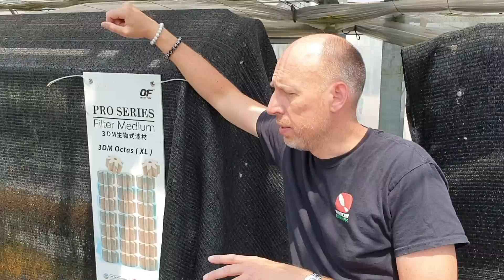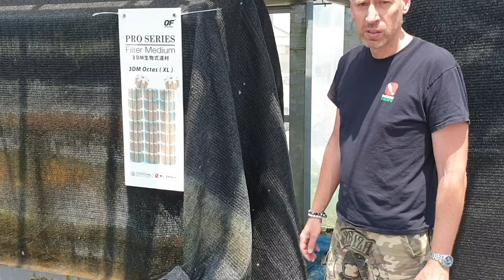Rieselfilter, Nassfilter Dainichi Koi Farm Niigata